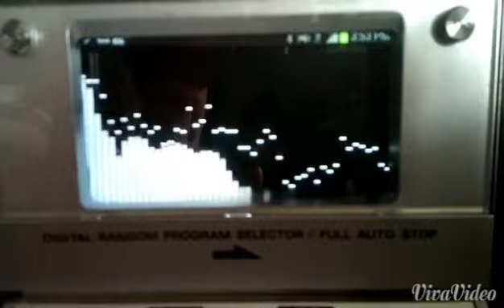Hitachi trk 8190 boombox bluetooth movie player modified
Hitachi trk8190 with bluetooth module, amplified EQ,Vibe component car speakers,modified cassette deck accepts samsung galaxy s2